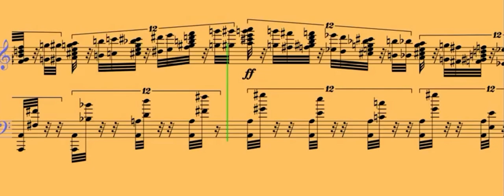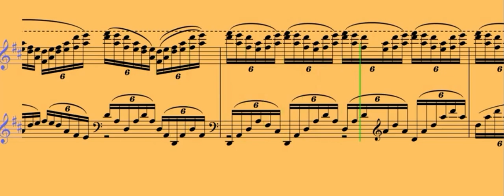Interesting Thalberg Piece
This is Thalberg’s Lily Dale, Op. 74.